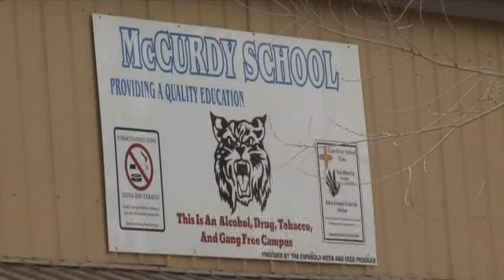Threat invesitigation closes school